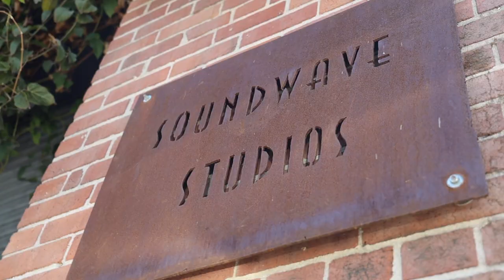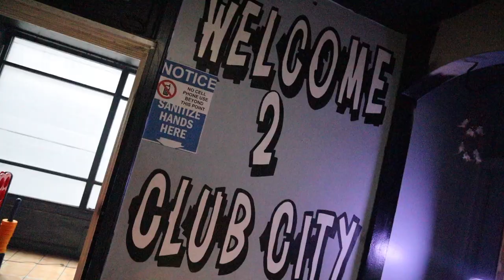Westbound Movie house FWM BTS Ep 2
WestBound Movie House
Fonkin Wit Money (FWM) ep2 bts
Shot x FreddScopes